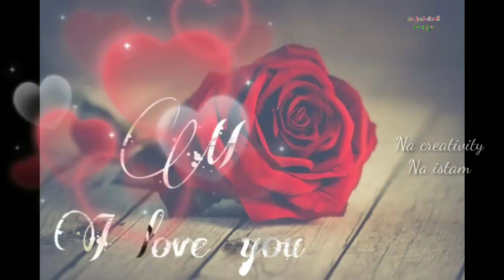M ❤️Letter love WhatsApp status video 😘❤️❤️❤️❤️❤️